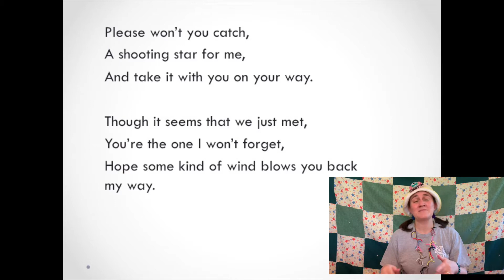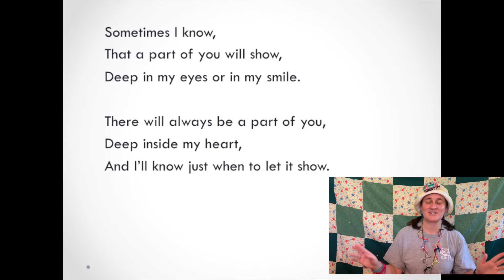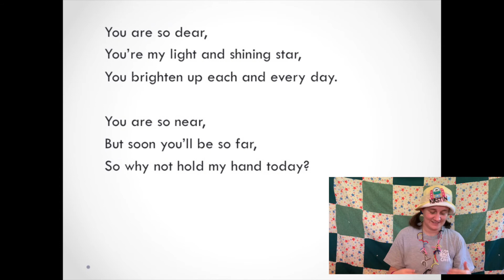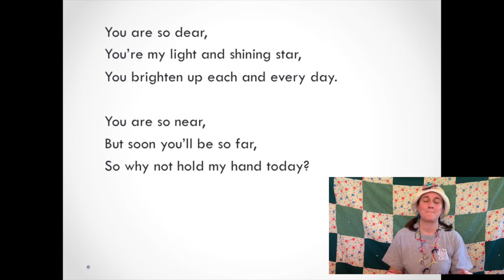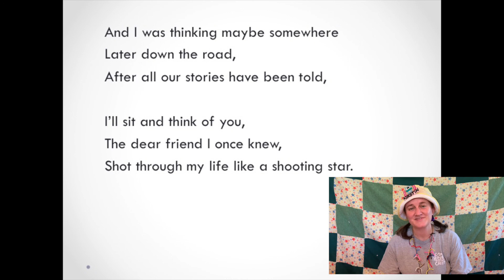"Shooting Star" with Kirstin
Here’s Kirstin leading “Shooting Star" during Camp Boggy Creek:  Beyond the Gates Summer 2020!

Want to learn more about Camp Boggy Creek, who we serve, and our programs?

For more information about our virtual program, check out Check out other fun videos and playlists on our channel

The mission of Camp Boggy Creek is to foster a spirit of joy by creating a free, safe, and medically sound camp environment that enriches the lives of children with serious illnesses and their families.